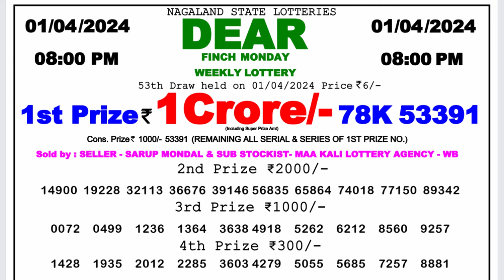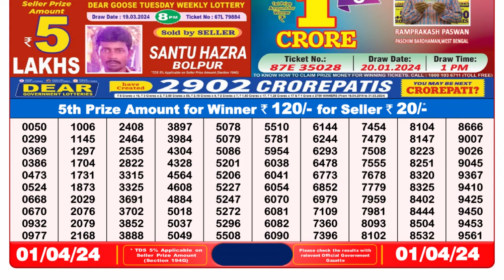🔴 Lottery Sambad Live 08:00pm 01/04/24 Evening Nagaland State Dear Lottery Result Pdf Download